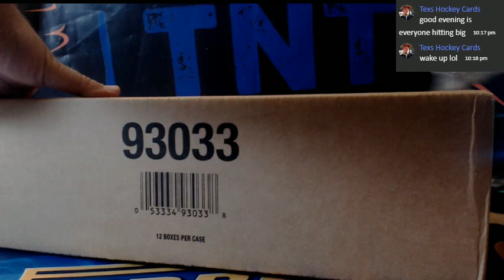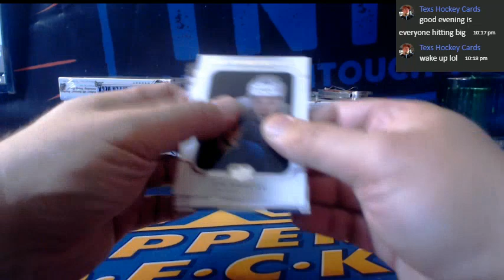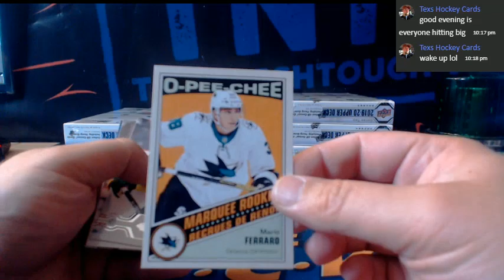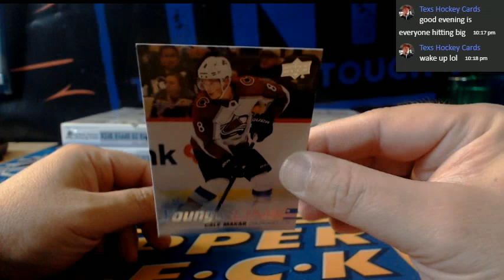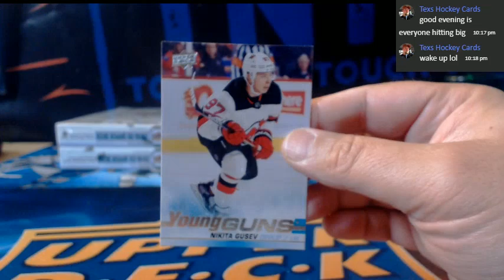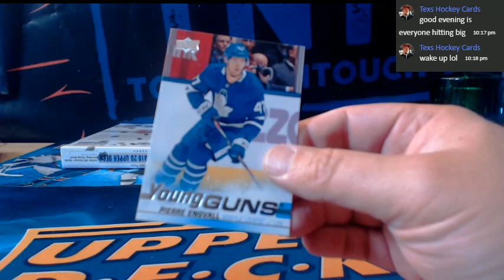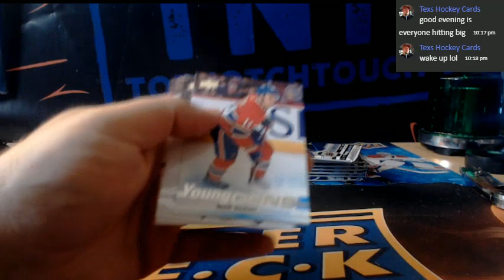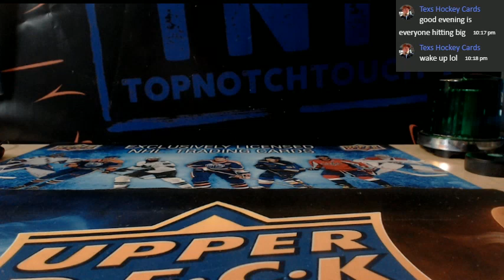19-20 UPPER DECK SERIES HOCKEY 12 BOX CASE BREAK # 10J